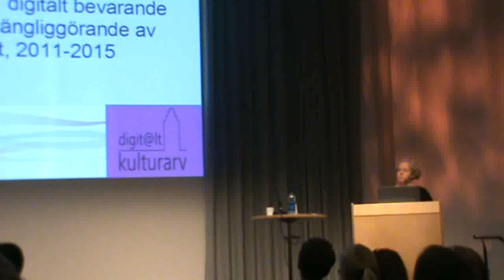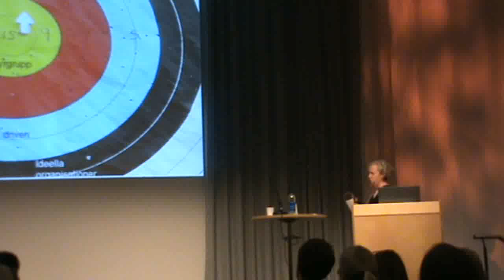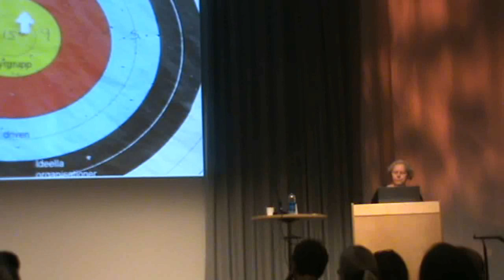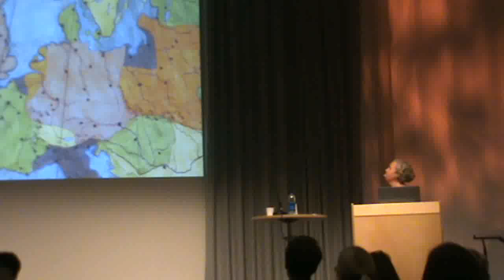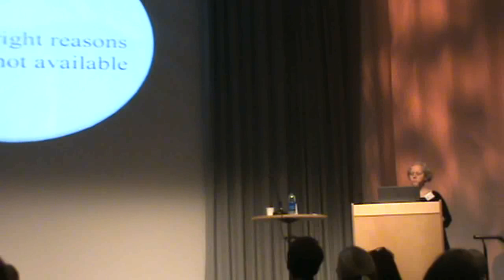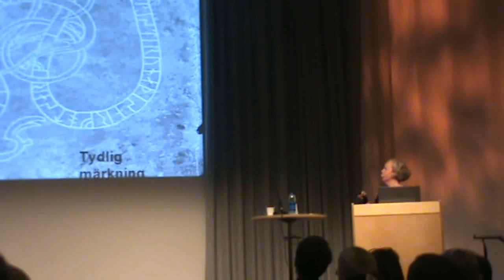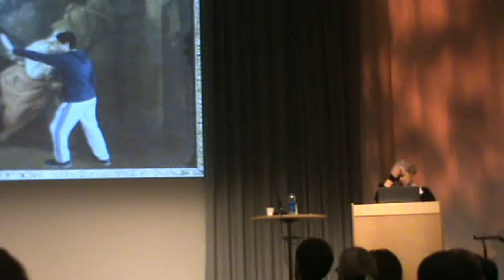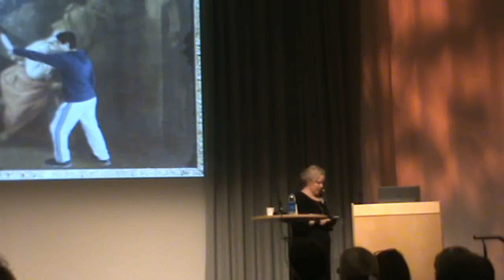Johanna Berg om digitalisering och upphovsrätt, Över minnesmuren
Johanna Berg föreläser om digitalisering och upphovsrätt under Västra Götalandsregionens serie om arkiv, bibliotek och museers arbete med digitalisering. Berg är utredare på DigiSam (Samordningssekretariat för digitalisering, digitalt bevarande och digitalt tillgängliggörande av kulturarvet,

De andra föreläsarna vid samma tillfälle: docent Mathias Klang, Creative Commons, Stefan Högberg, Regionarkivet samt Lennart Guldbrandsson, Wikimedia Sverige. Filmer på Högberg och Guldbrandsson kommer senare. Klangs föreläsning finns här